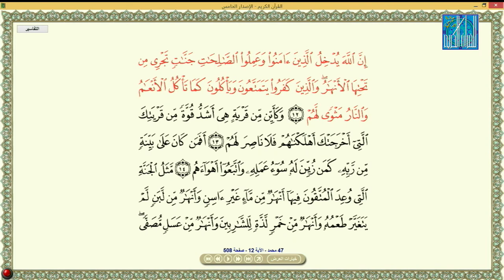ILIASU ABUBAKAY GHANA إلياس أبوبكر